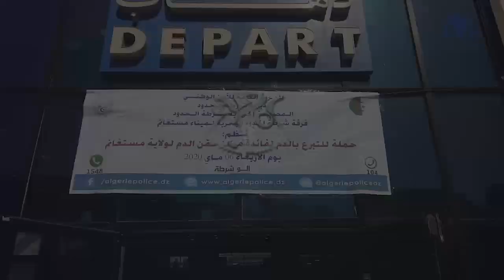مصالح الأمن لمستغانم تنظم حملة للتبرع بالدم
مستغانم (وأج) - نظمت مصالح الأمن لولاية مستغانم بمشاركة أعوان الجمارك والحماية المدنية وعمال مؤسسة ميناء مستغانم، حملة تبرع بالدم تمّ التأطير لها من قبل مركز حقن الدم بالمؤسسة الاستشفائية ارنستو تشي غيفارا.